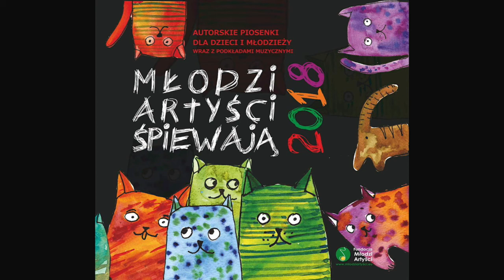„Noc zabrała mi Ciebie” śpiewa Michał Słobodzian, muz./sł. Janusz Brzozowski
Utwór pochodzi z płyty "Młodzi Artyści Śpiewają 2018”
Wszystkie płyty z piosenkami i podkładami muzycznymi można posłuchać i zamówić na stronie:

Porusz świat swoim głosem !